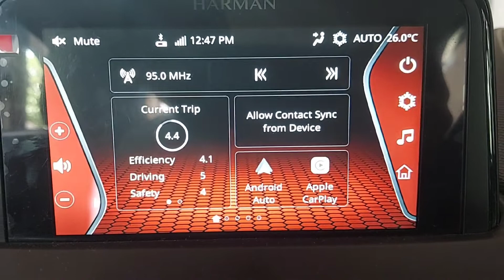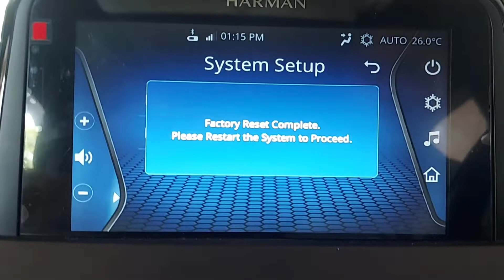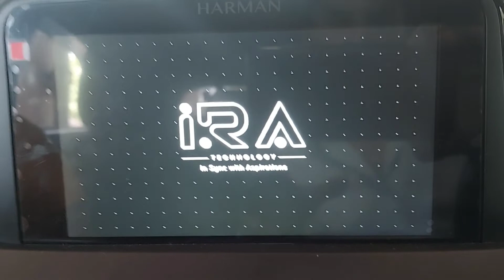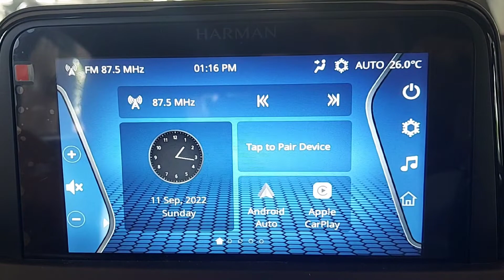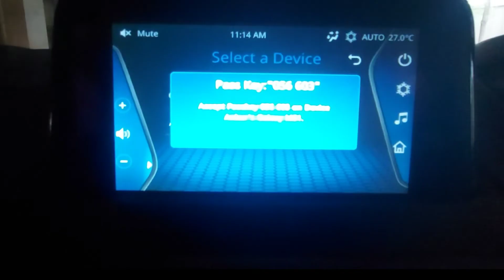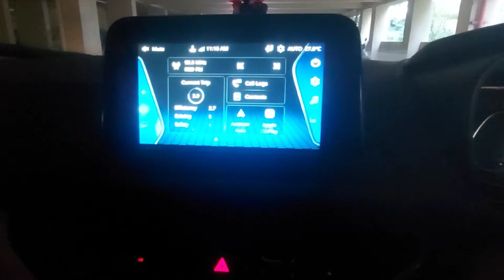Allow Contact Sync from Device | Tata Nexon Infotainment System Issue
Back up & sync device contacts
Some contacts on your phone or tablet may not be saved as Google contacts. For example, some apps save contacts in device storage, which means they can only be managed on that device. Changes you make to these contacts don’t sync across Google services or to other signed-in devices. If the device is ever lost or damaged, these contacts may be lost.

To keep your contacts backed up and synced to all your devices, you can automatically save device contacts as Google contacts. Google contacts are available across Google services and can be managed on any signed-in device. If the original device is lost or damaged, the contacts can automatically sync to a new device when you sign in.

These steps work only on Android.

Back up & sync device contacts by saving them as Google contacts:

On your Android phone or tablet, open the "Settings" app.

Tap Google and then Settings for Google apps and then Google Contacts sync and then Also sync device contacts and then Automatically back up & sync device contacts.

Turn on Automatically back up & sync device contacts.

Pick the account you’d like your contacts to be saved in. Your contacts can only be automatically saved to one Google Account.

Tip: You can’t back up contacts to a child’s account or a G Suite account (one you use for work or school).

Your existing device contacts and any future device contacts you add will be automatically saved as Google contacts and sync to your Google Account.

When you sign out of a phone or tablet, all your Google contacts will be removed from that device to prevent other people who use that device from accessing them. Your Google contacts will remain in your Google Account and sync to a new device when you sign in.

Tip: Depending on your device make and model you may not be able to automatically back up and sync device contacts.Back up & sync device contacts

Tip: Depending on your device make and model you may not be able to automatically back up and sync device contacts.

Hi! I’m Ankur. On my channel, you will find travelling videos and information about things and activities. I love sharing information on travel destination, travel experience and travel stories that I have practiced and learned over the years.

My mission to share my experience to people which I gained during travelling and other activities.